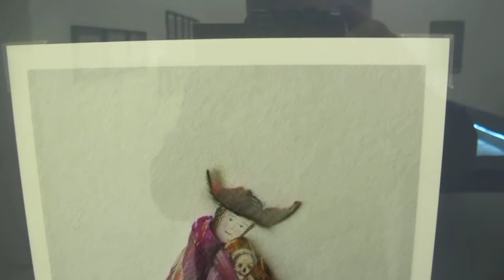🎎Exhibition Mikhail Shemyakin.Metaphysical workshop🙋‍♂️250 works of the artist in different genres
The exhibition contains 250 works of the artist in different genres. Visitors will see sculptures, as well as paintings and drawings.
The exhibition "Mikhail Shemyakin. Metaphysical workshop", which opened at the Moscow Museum of modern art, will be available free of charge on Tuesdays and Fridays.

Mikhail Mikhailovich Shemyakin (b. May 4, 1943, Moscow) - Soviet, American and Russian artist, sculptor. Laureate of the state prize of the Russian Federation, people's artist of Kabardino-Balkaria, people's artist of Adygea, honorary doctor of a number of higher educational institutions.

Works on API 2GIS
License agreement
The large-scale exhibition dedicated to the 75th anniversary of Mikhail Shemyakin, collected 250 works of the artist in different genres. The exhibition covers all the key periods of his work. There are sculptures, as well as paintings and graphic works.

According to the idea of the curator of the exhibition of the artist Alexei Tregubov, part of the Museum enfilade took the so-called laboratory-workshops Shemyakin. They are filled with archival materials, sketches and drawings that will acquaint the viewer with the process of creating works, help to trace their relationship with the time context.

Classic showrooms you will see the legendary series "Sidewalks of Paris", "the Cocoons", "Theatre", "the Civil war" and the famous metaboli. The latter were created by Shemyakin in cooperation with the philosopher Vladimir Ivanov.

By the way, it was at this time Mikhail Shemyakin and his associates invented a new artistic language. The authors turned to the culture of Ancient Africa, pre–Columbian America, Egypt and Oceania, as well as Japanese art and Russian iconography of the XIII-XV centuries.

Along with serious linguistic findings and sketches for theatrical costumes in the space of the exhibition, you can meet the heroes of the Nutcracker, and fictional characters from the series "Drops" and "Herbarium". A separate space is reserved layout with scenery and puppets for animated film "Hoffmanniana" created by Studio "Soyuzmultfilm" based on fairy tales by Ernst Theodor Amadeus Hoffmann. The cartoon was prepared for the show for 17 years. The premiere took place in autumn 2018.

What the artist is working on now, will tell the modern series of illustrations "Riddles"and " Dialects". Presented at the exhibition graphic sheets in the future will be included in the collections of old Russian words and expressions "Riddles of the Russian people" and "Russian folk dialects."

Especially for the exhibition project, the works of Mikhail Shemyakin were provided by the State Russian Museum, the Moscow Museum of modern art, the state academic Mariinsky theatre, the Soyuzmultfilm film Studio Foundation, and the artist's Foundation. Even in the exhibition there are works from private collections and personal collection of Mikhail Shemyakin in France.
Germaniada Shemyakin
modern series Shemyakin
The exhibition will run until 27 January 2019. The exhibition can be viewed independently or as part of excursions. Details are on the Museum's website.